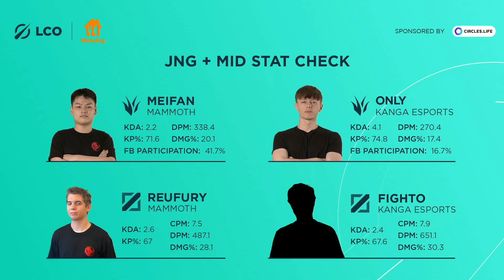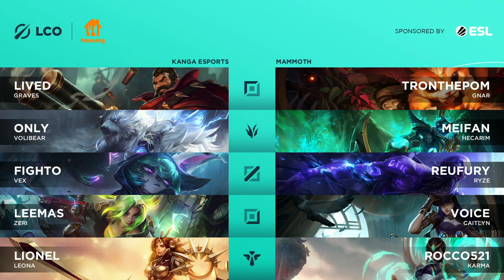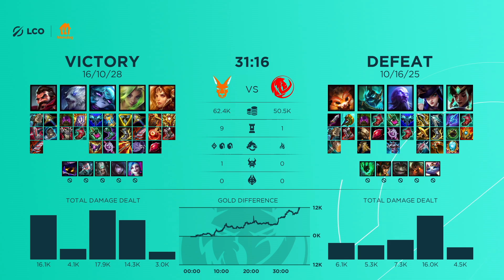Mammoth vs Kanga Esports | Regular Season Week 6 Day 1 | 2022 LCO Split 1 Delivered by Menulog